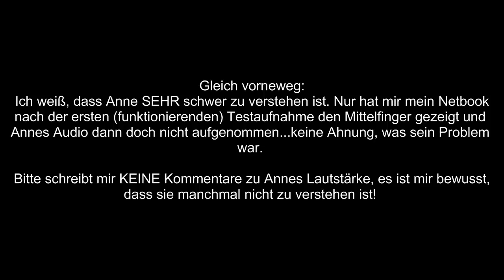Let's Play Harvest Moon A Wonderful Life #111 - Wegbeschreibung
Da will man den Leuten mal einen Gefallen tun...und sie treten einem vors Schienbein D: